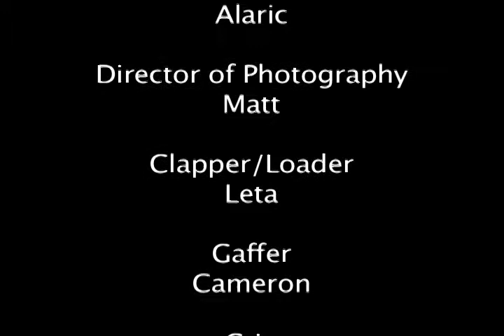Blue Demon Commercial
Northbrook Media Camp's second video project. The goal of this project was for students to apply new techniques they learned about camera angles, lighting, acting, editing, etc to create a genre assigned commercial. The genre for this film was horror. Alaric Rocha instructor